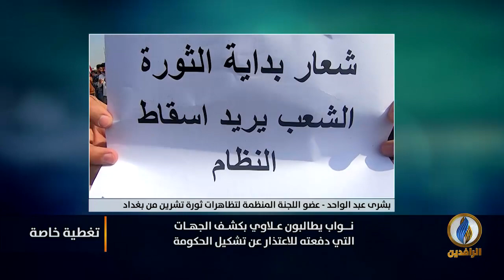تغطية_خاصة وحية بشأن ثورة_تشرين ضد الأحزاب الفاسدة في العراق | 2 آذار 2020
ضيوف التغطية:
بشرى عبد الواحد - عضو اللجنة المنظمة لتظاهرات ثورة تشرين
قحطان الخفاجي - أكاديمي وناشط في التظاهرات

تقديم:
محمد العبيدي